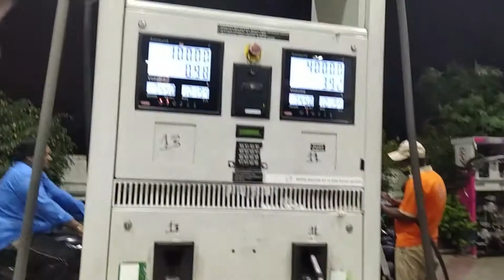Big Fight Between Dad and Son 🥊🤼 Who Won ? | Baba Cheler Lorai